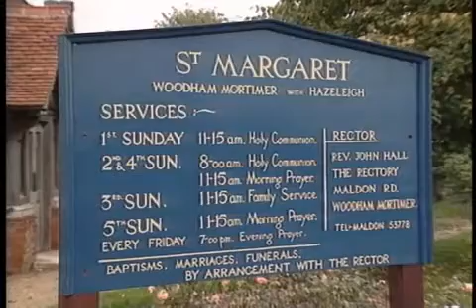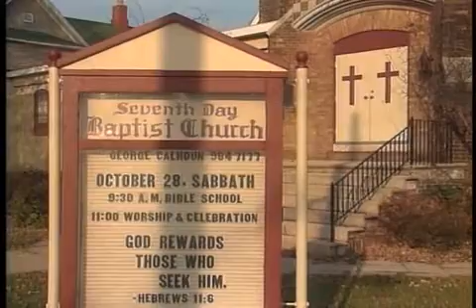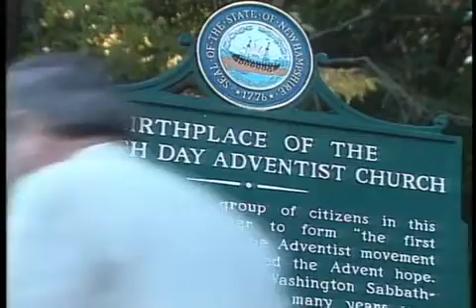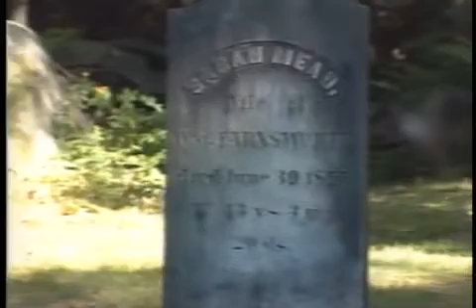012 - Depois do Desapontamento de 1844 - Parte 2 de 4